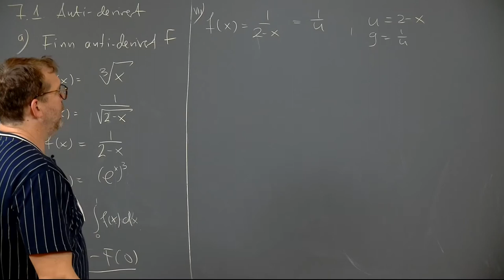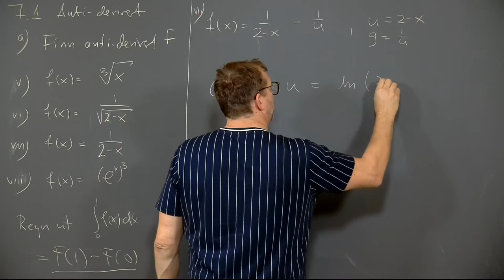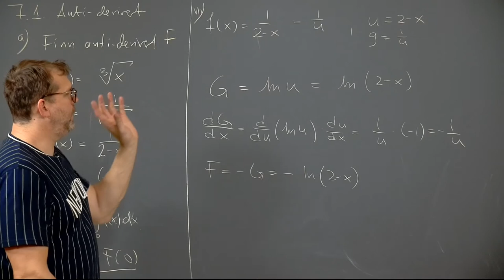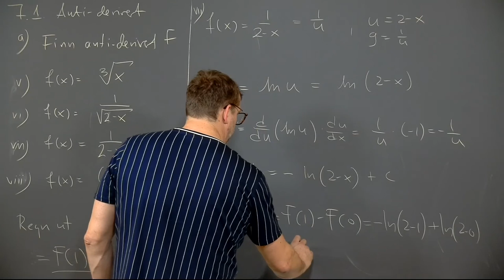Øving 4, oppgave 7.1 a vii